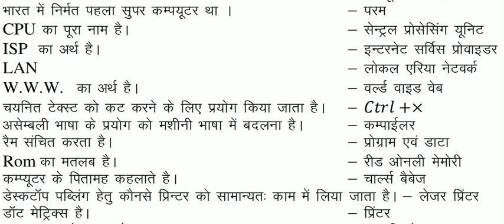Computer important questions || important computer questions for competitive exams